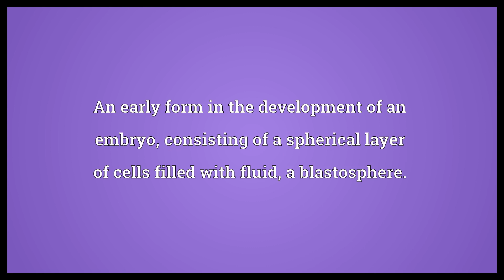Blastula Meaning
Video shows what blastula means. An early form in the development of an embryo, consisting of a spherical layer of cells filled with fluid, a blastosphere..  Blastula Meaning. How to pronounce, definition audio dictionary. How to say blastula. Powered by MaryTTS, Wiktionary